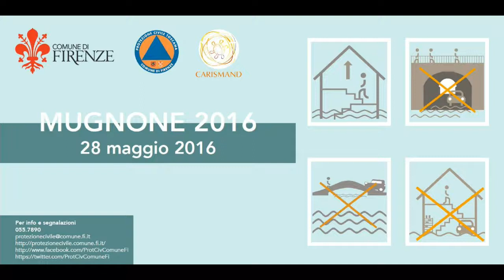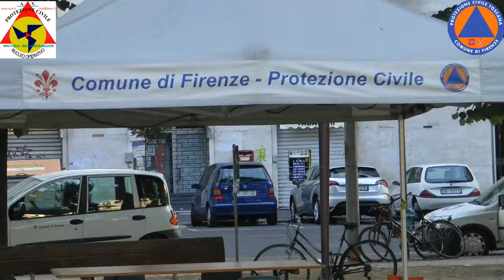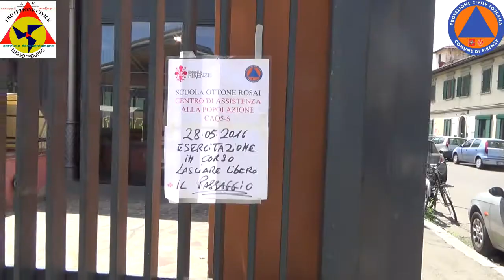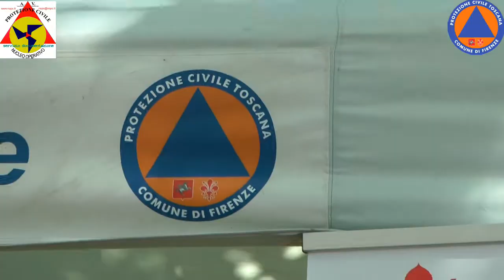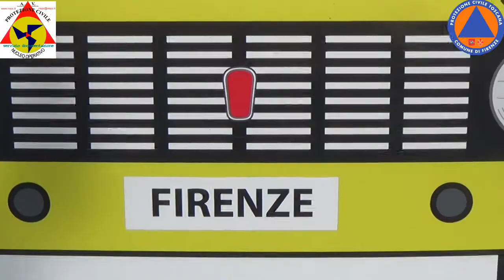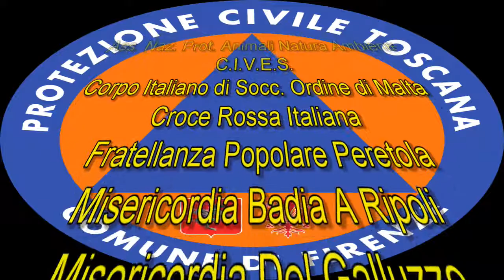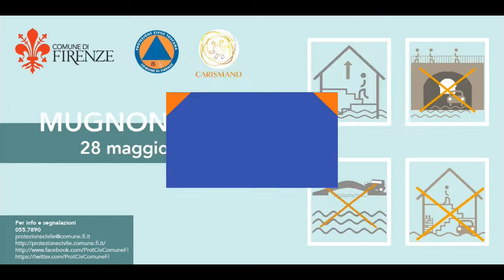Esercitazione Mugnone 2016